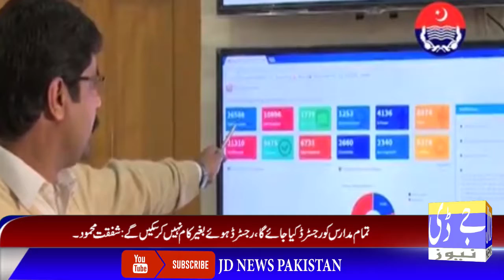JD News Headlines 18-07-2019